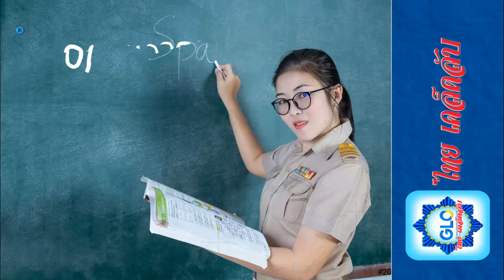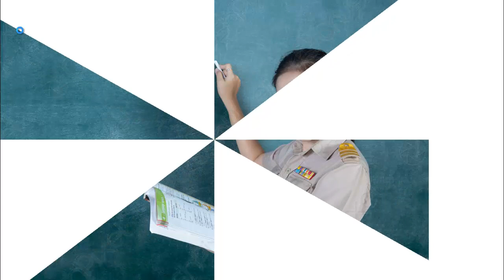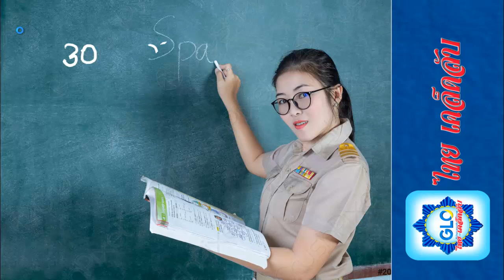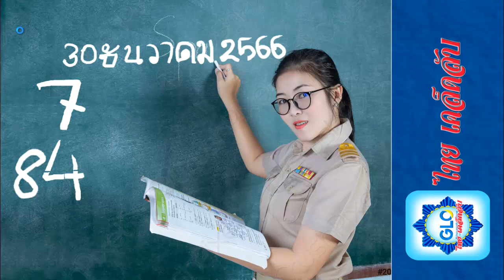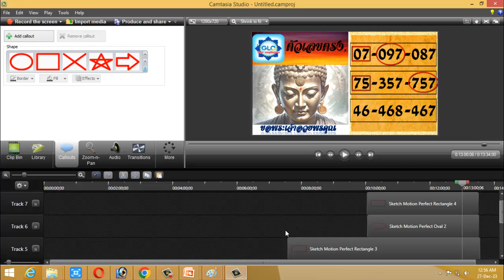ดูด่วนๆ#เล่นลอตเตอรี่เพื่อเอาชนะเจ้ามือ!!! ครูเขียนเอง!!! โชคของคุณจะเปลี่ยนไปในวันนี้ 30/12/2023